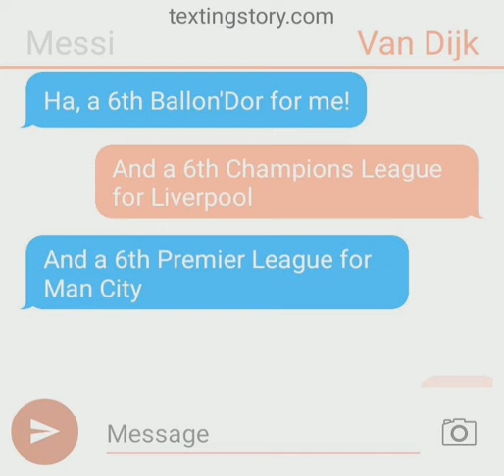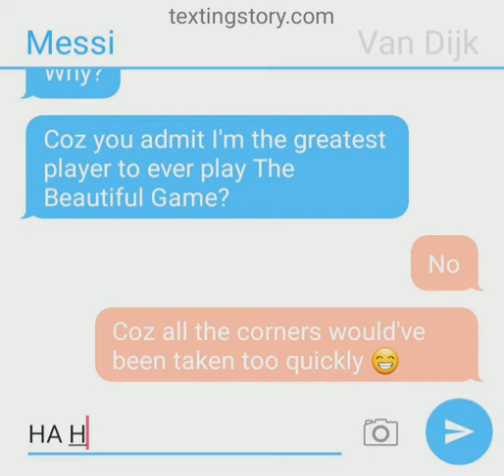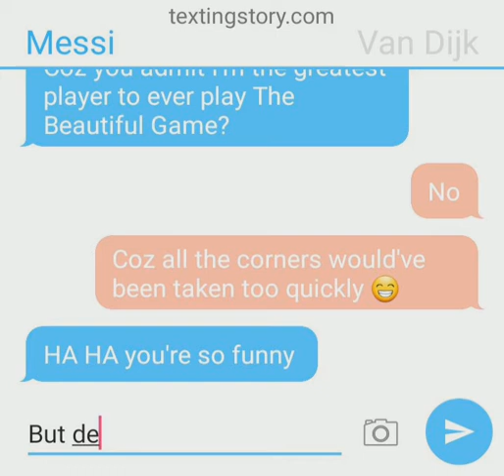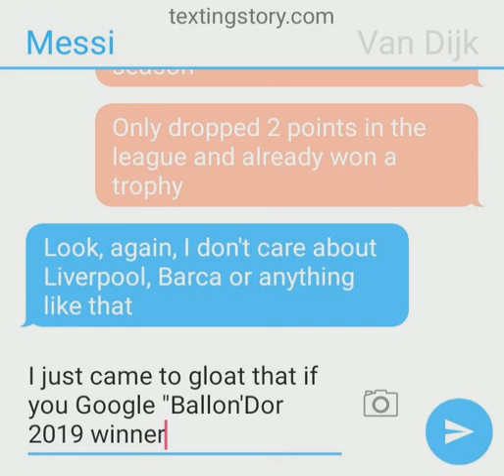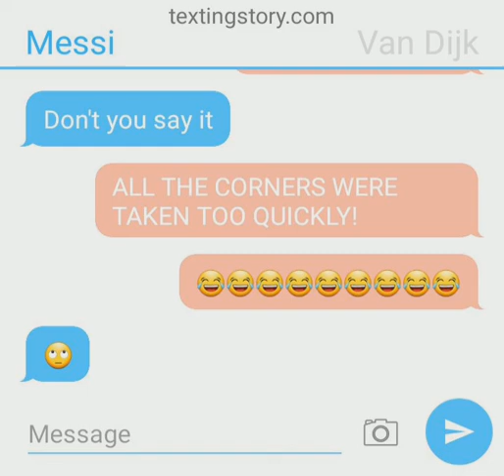Lionel Messi Teases Virgil Van Dijk After Ballon'Dor Results! (Texting Parody)